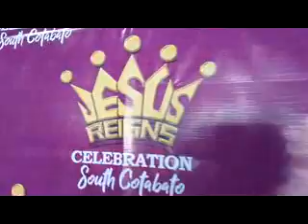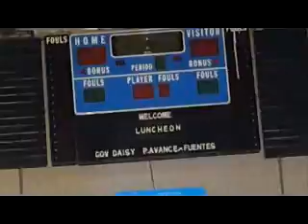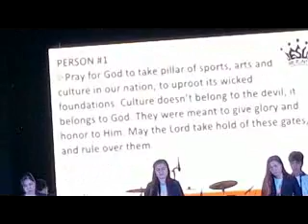Jesus Reigns So Cot Gym 113017 Entrance